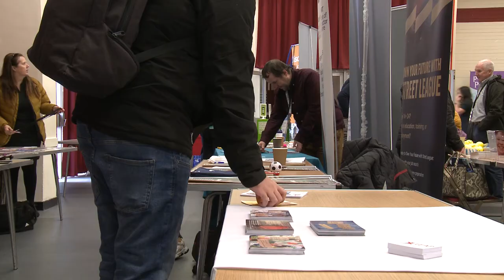Community Networking - Challenge Poverty Week Event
One of South Lanarkshire's Community Engagement Team talks about what the networking day event is all about.